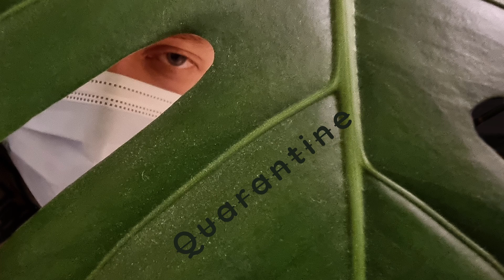Mammaples - Quarantine Guaranteed [Lyric Video]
We are back with a new lockdown release! Currently hard at work planning our second EP.